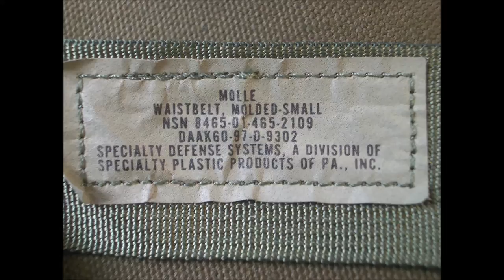米軍MOLLEフレームを改造した背負子型フレーム【軍用品】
US 米軍　MOLLE用フレームを使い改造された背負子型フレーム
MOLLE用フレームにショルダーストラップと背中のシートを取り付けたフレーム。
・ミリタリーショップ 「MASH」 で購入
・ミリタリー ・アーミー ・軍用品

米海兵隊「M-1941 キャンバスコンバットフィールドパック」USMC FIELD PACK CANVAS COMBAT【軍用品】